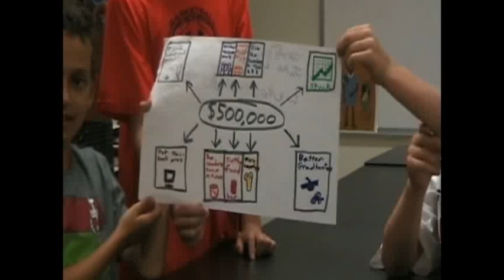CJDS Volunteers At Work!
Watch as the city of Charlotte is called to action to win 500K. Charlotte Jewish Day School's Volunteers... Hard at Work!! Thanks!